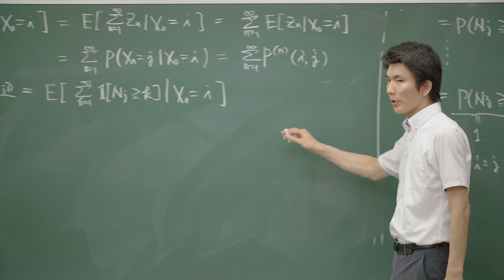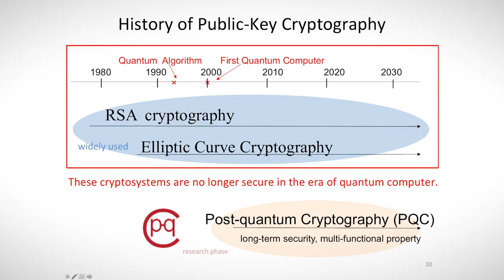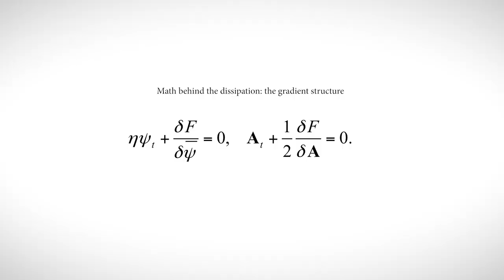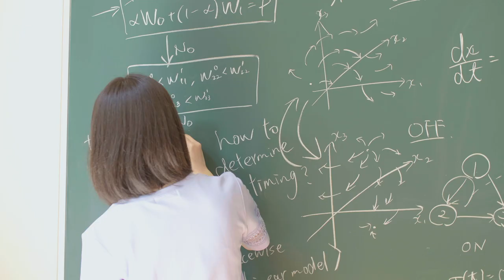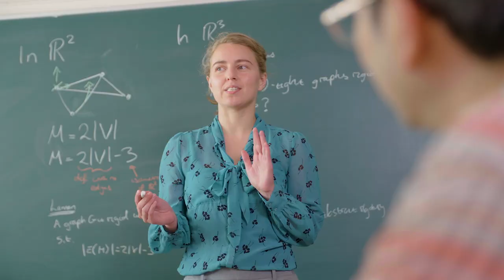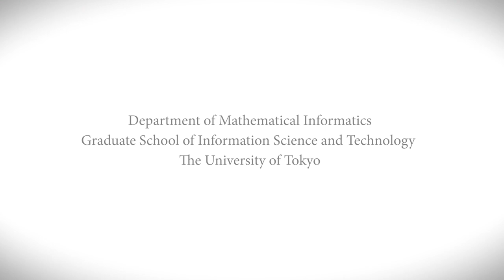University of Tokyo, Department of Mathematical Informatics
Department of Mathematical Informatics, Graduate School of Information Science and Technology, The University of Tokyo.

The Department of Mathematical Informatics has a long history of
providing research and education in mathematical engineering.
Our aim is not only to apply existing mathematics to solve practical problems,
but also to create new theories and methods inspired by these problems.
To pursue this aim, one has to acquire three skills. A rigorous understanding
of mathematics, a deep understanding of the field of application,
and the ability to model real-world practical problems mathematically.
As such, our undergraduate program is designed to provide students with
various opportunities to study not only mathematics and computer science,
but also physics and engineering. This varied program is delivered

As an engineer, one has to be confident using any branch of mathematics necessary.
This is why our program does not focus on any particular area in mathematics, but
instead teaches a wide range of topics, including abstract algebra, general topology,
and functional analysis. The research activity of our faculty members and
graduate students reflects this diverse background, with leading publications in
cryptography, data structure, numerical analysis, statistics, optimization,
machine learning, mathematical biology, and computational linguistics. We hope to
serve as a good model of research-oriented education in applied mathematics.